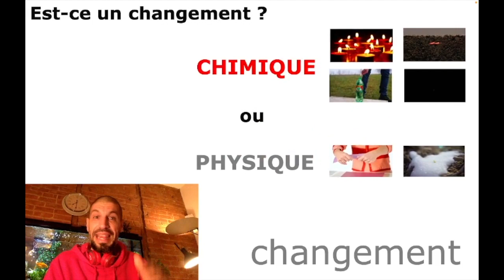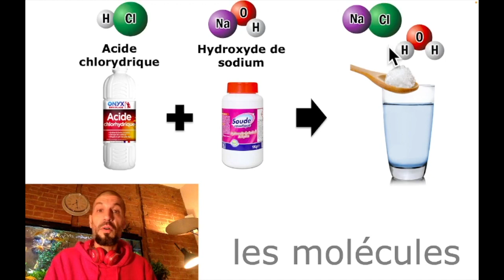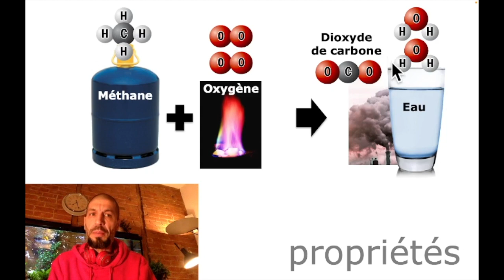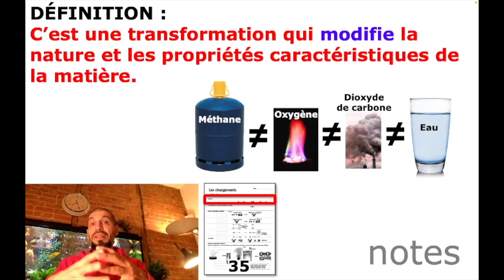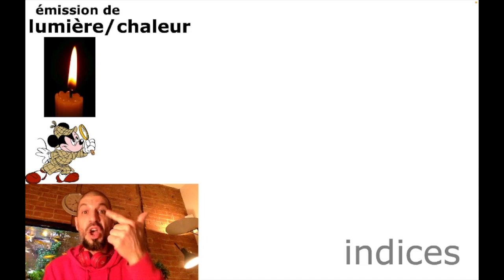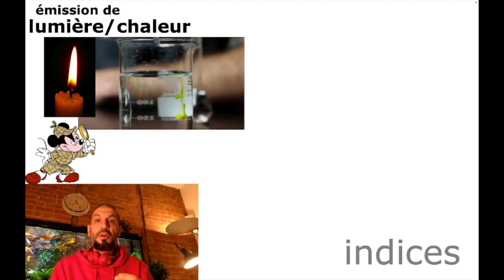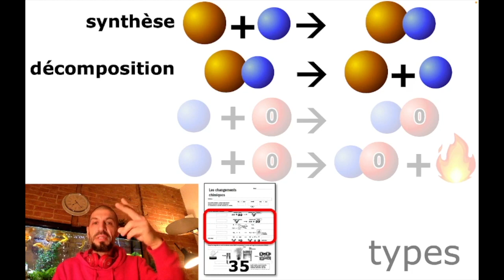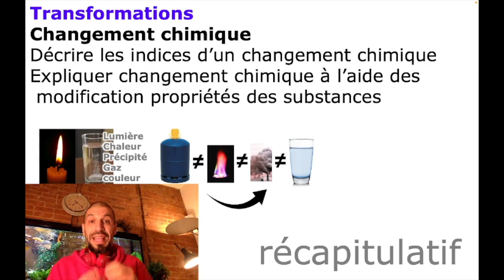031 Changement chimique